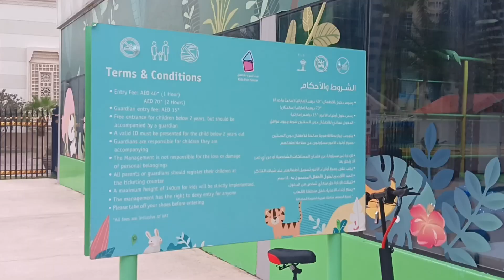Al Qasaba Sharjah # UAE # Water Canal # Realx # Kids Fun Zone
Accompany with your family for relaxing near the canal of Qasba.
Boat service 30 AED for 15 minutes.